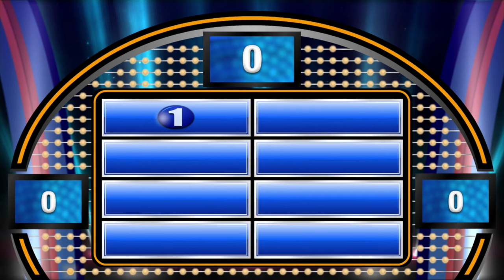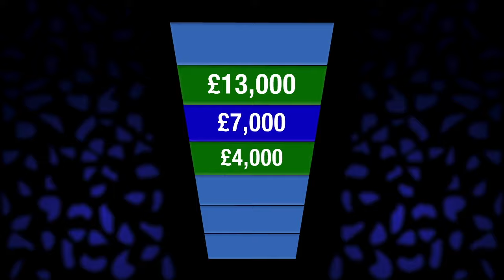Pacdude Games Software Reel 2019